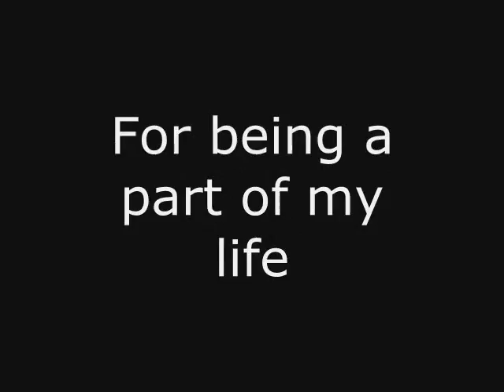A Sincere Thank You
To my three gorgeous boys who I love with all my heart and soul